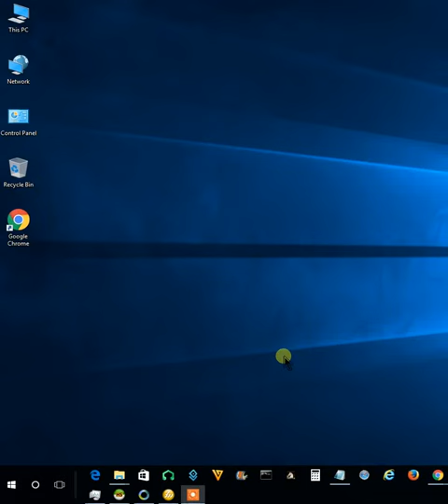Windows 10 Basics - How to adjust your laptop or tablet screen brightness settings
Its easy to change how bright your laptop or tablet screens brightness is, in this video we'll show you how.